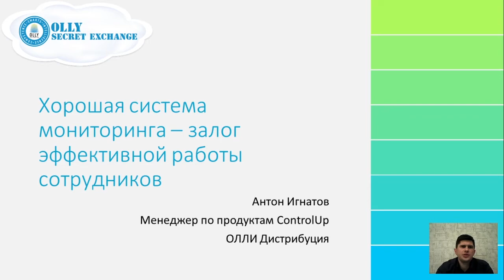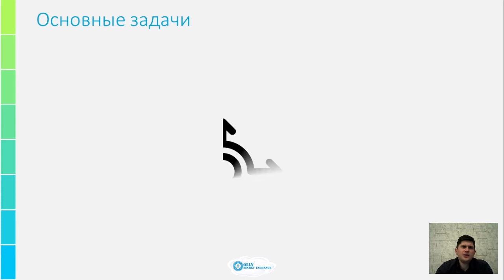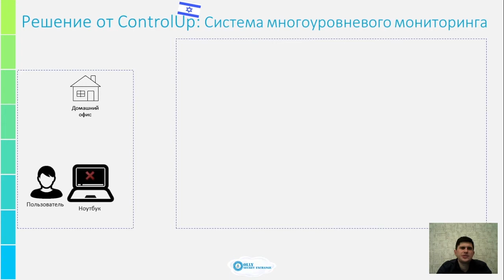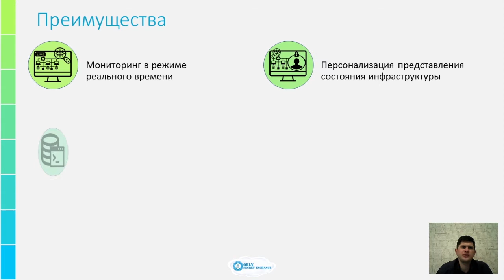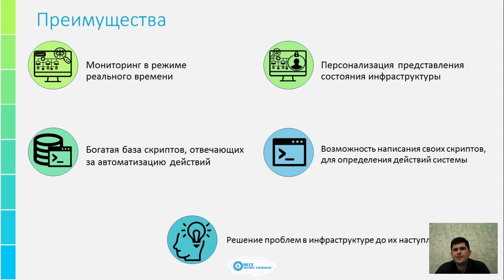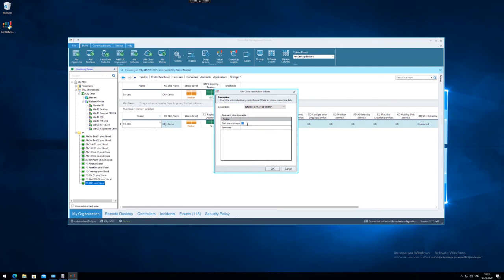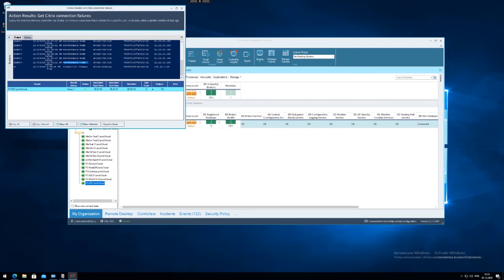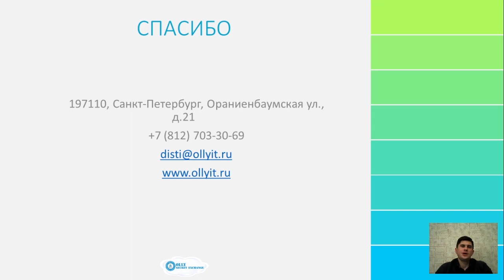ControlUp - Хорошая система мониторинга - залог эффективной работы сотрудников [2021] OSE